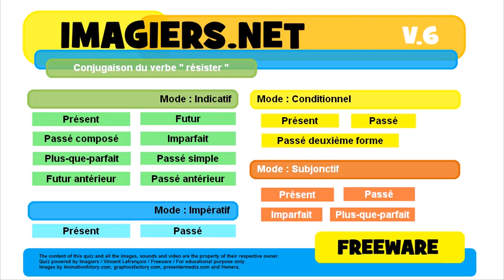French conjugation Indicatif Passé antérieur